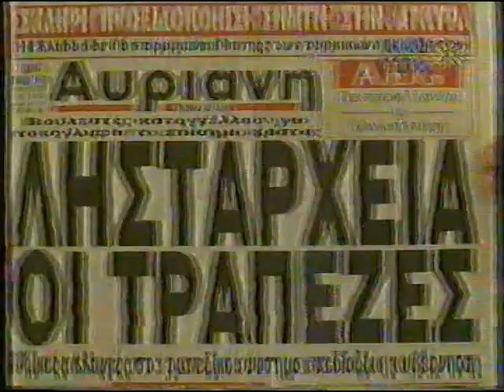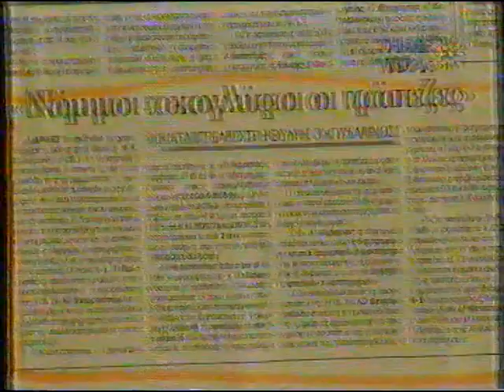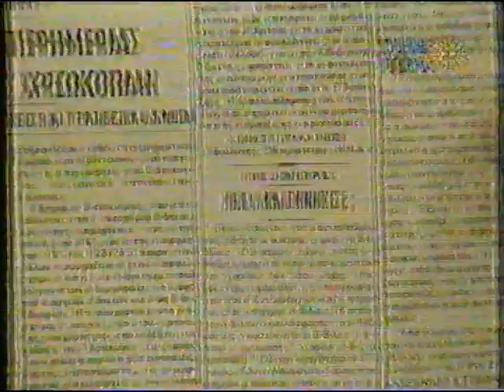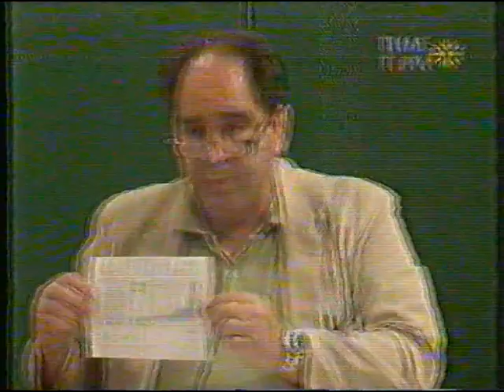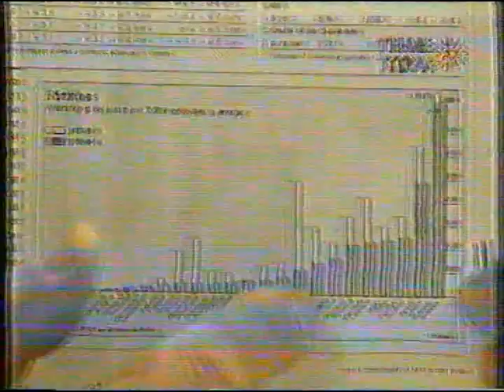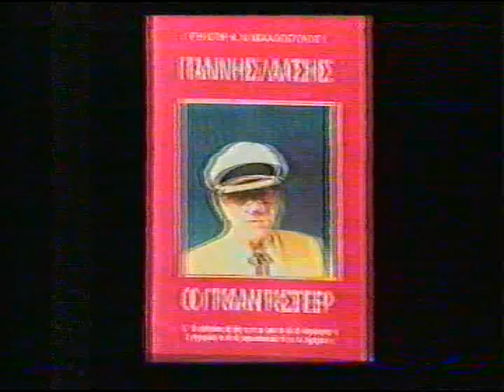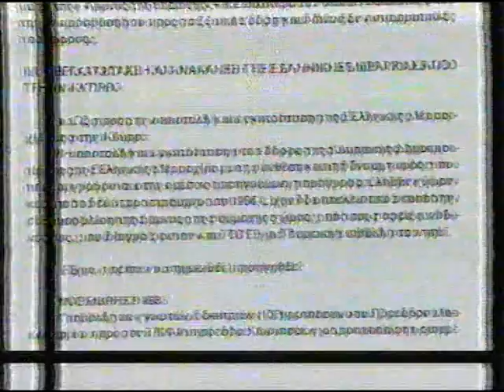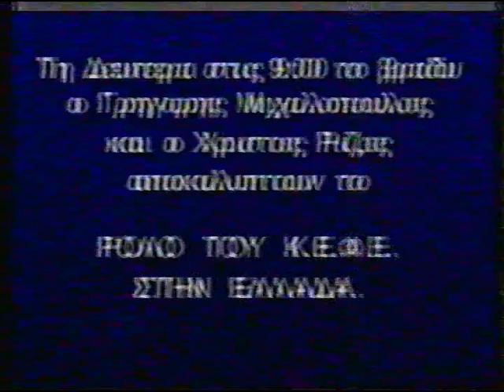Σ ΣΩΦΙΑΝΟΠΟΥΛΟΣ 10-5-96 ''Ο ΤΟΚΟΣ''